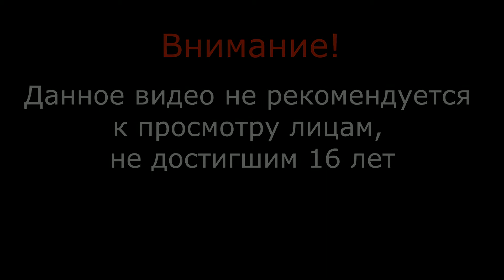Опять убить Кроу (Far Cry - серия 30) , прохождение игры с oldgamer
Прохождение игры Far Cry с oldgamer. Все как есть, радость, досада, иногда маты, иногда весело, иногда очень весело. Присоединяйтесь к просмотру, антология Far Cry  только начинается. Каждый день по паре новых серий, расписание выхода на канале.